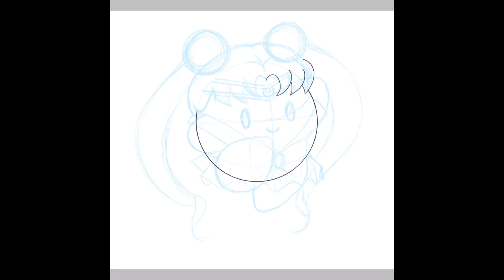Sailor Kirby movie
Drawn in IbisPaint on iPad 7th generation.